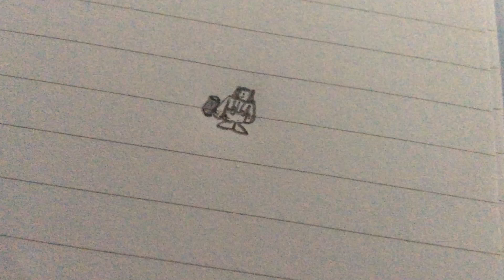Drawing: a drawn Chubby man with overalls and a hammer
Cartoonish hammer